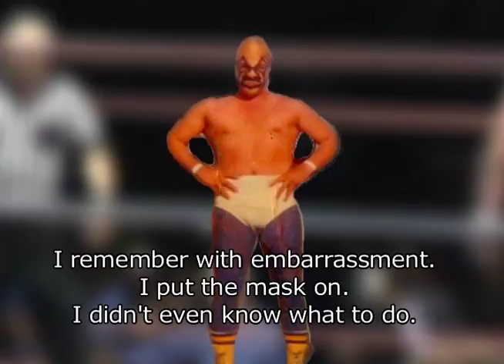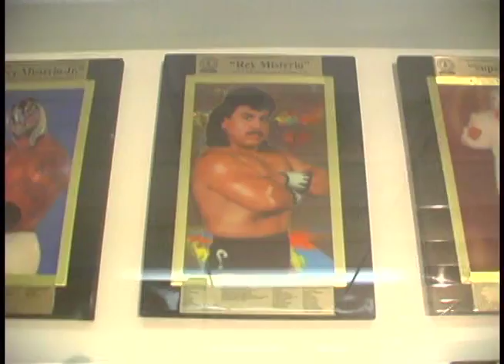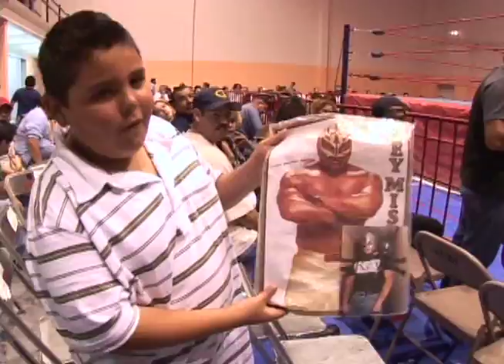Lucha Libre pkg SDLF EP 4